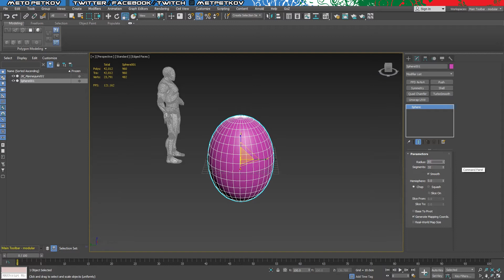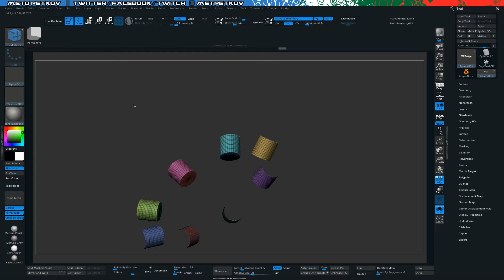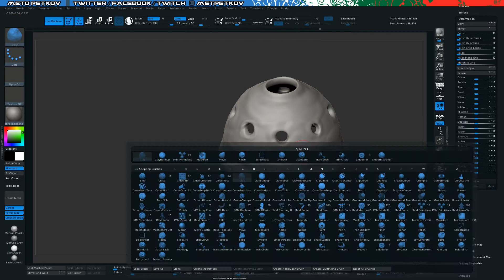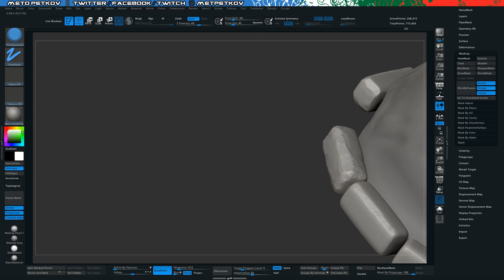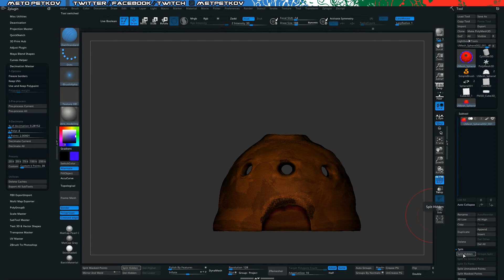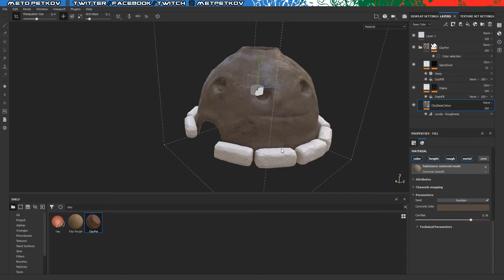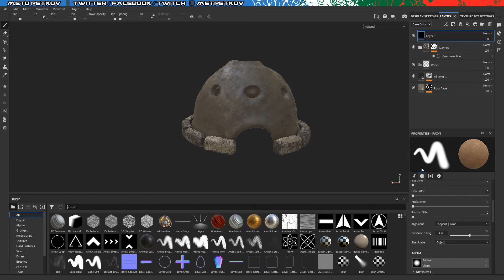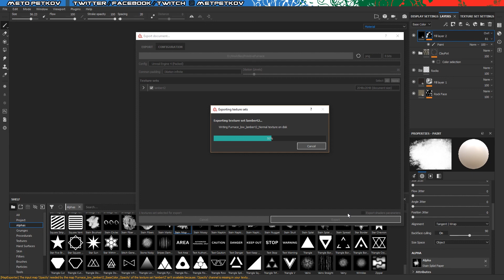Game Asset Creation: Primitive Furnace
( Just kidding. I love you no matter what! [80's power ballad in the background] )